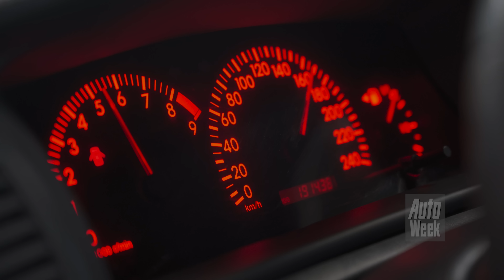Toyota Corolla T-Sport - Op de Rollenbank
‘Sportief’ is niet het eerste waaraan je denkt bij Toyota. Toch heeft de reus uit Japan met successen in onder meer het WK Rally, de 24 Uur van Le Mans en de World Endurance Championship wel degelijk een imposant cv in de racerij. En wat dacht je van de Celica, de Supra en de Corolla T-Sport. De wat?